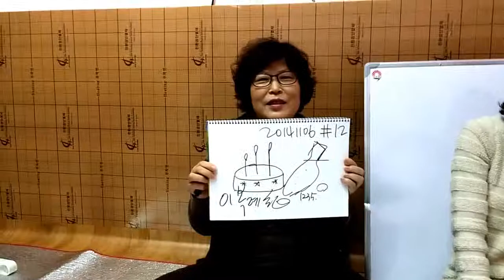꽃보다 남미드림스케치북 화이팅모음 영상